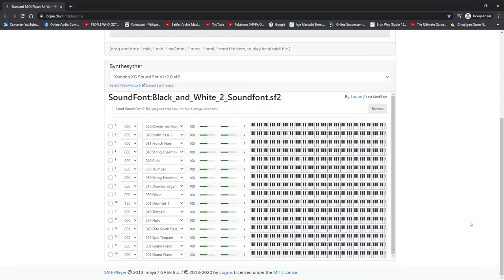Majestic Encounter (Remix) - (B2W2 Remix Composition)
Well, I decided to expand my short composition, Major Encounter and to make it sound as if it were from an "overworld" theme. Again, I like Vee, who is the OC of Yamix, aka Green Sister.

I did say that I was gonna use Garageband, but my birthday is going to come up, so I've remixed it, instead. Although I am the "first-time", I can make it more different by using it as my base.
I added a lot of instruments such as timpanis and bass, along with the French Horns, BW Trumpets, and Overdrive Guitars. It has some Megadimension Neptunia vibes with the Kick Drum part. I've also arranged a new drum melody at the close end, adding hi-hats to the mix.
I hope you like it. I have 3 others like this which are remixed into other soundfonts. This is the first one.